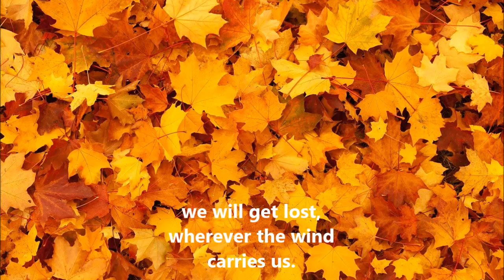My hand (Spanish poetry with English subtitles)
You can ACQUIRE author's books on Amazon, in doing so you will HELP his Poetic dream come true.

Follows: A short description of the Catalan Hunter's Project

¿WHAT IS CATALAN HUNTER?

An artistic project linked to a poetic literary work that aims to be a global benchmark in the art world. An artistic, social and business challenge.
ARTISTIC OBJECTIVES
A POEM BECOMES: A JEWEL, A SCULPTURE, A PAINTING ... Artists of all disciplines reinterpret the poems in their respective arts. ​

NEO-ROMANTIC GENERATION: poets from around the world and their literary work reinterpreted by the talent of artists from the international community of Catalan Hunter.

NEO-ROMANTIC POETIC-ARTISTIC MUSEUM: the work done by Catalan Hunter artists inspired by the work of the most reinterpreted poets will be exposed.